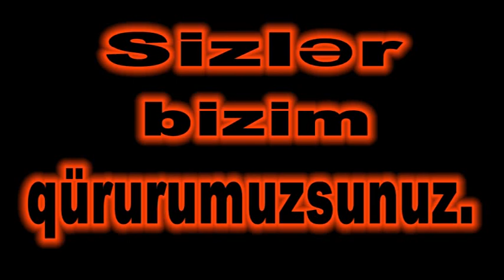Şəki Baş Zəyzid və Orta Zəyzid kəndinin şəhidləri.